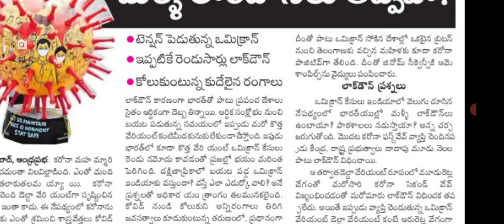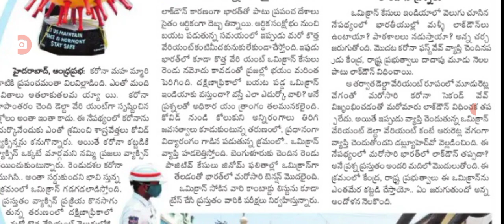భారత్లో మళ్లీ టెన్షన్ టెన్షన్ లాక్ డౌన్ పై మరో సారి చర్చలు మొదలు lockdown May start again in India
Hello everyone today update is latest update on covid-19 new veriants omicron new rules released .@malupdates